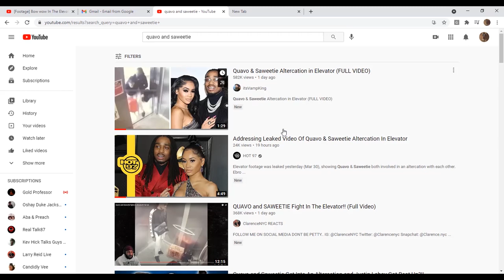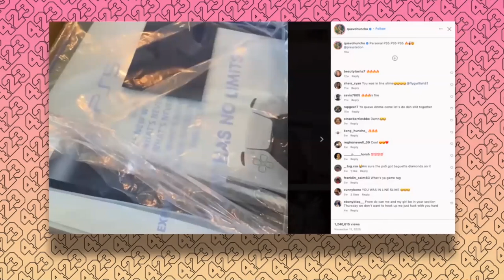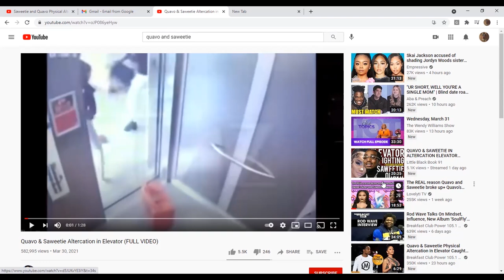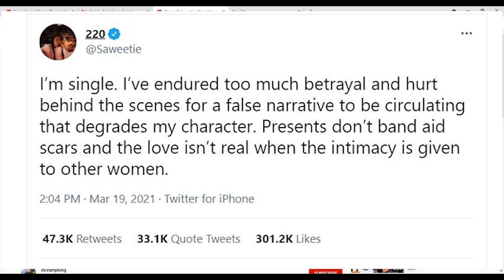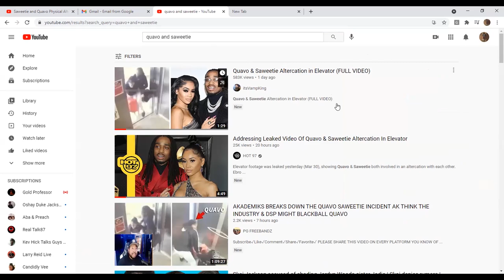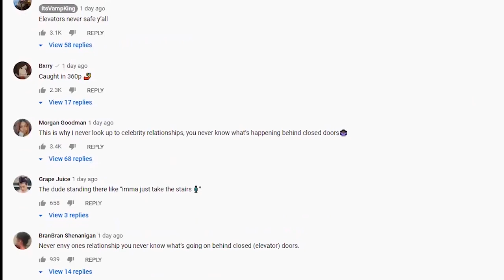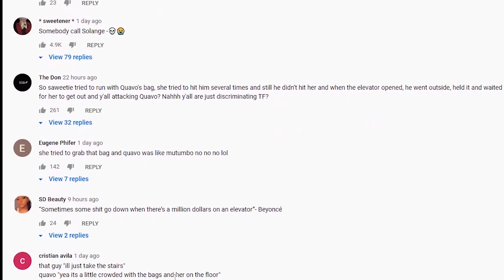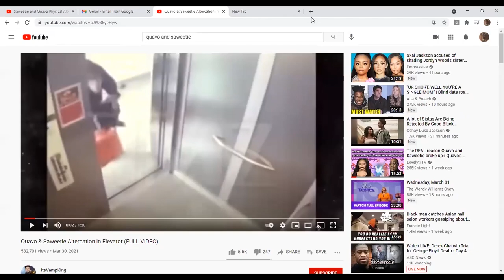Quavo & Saweetie Elevator Full Story, Detail Break Down Video, I Get The Bag; & What was really said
Tug of War or Call of Duty? In this video I will be giving my commentary on what was said in the Elevator Audio. Some people may see what is being vengeful as abusive and some people are really abusive. Lets talk about it.
I will also be giving information on who was leaving and also giving my opinion about the situation. I will also be comparing other elevator footages to this one and reading comments based on different views on the subject.
What we can learn is that we have all been in a toxic relationship before, and we all can learn from it and grow from it.